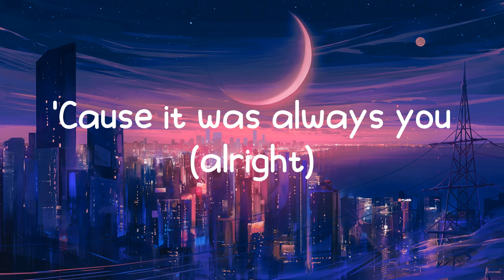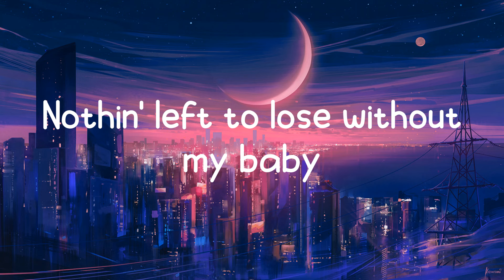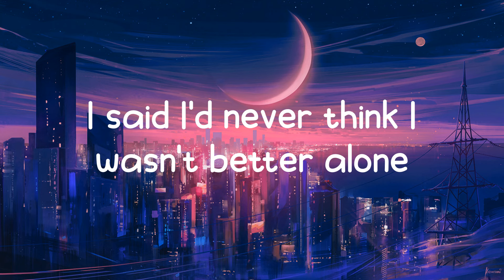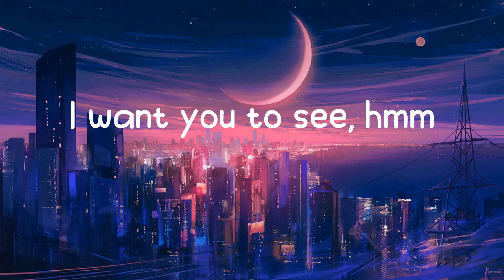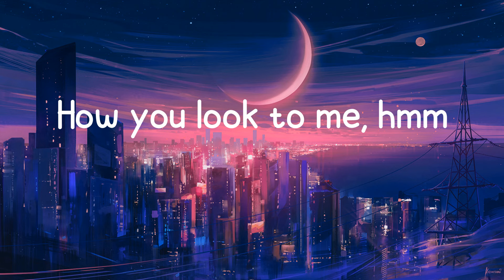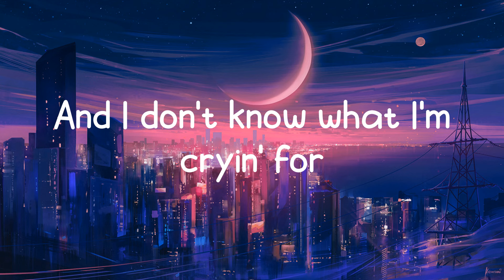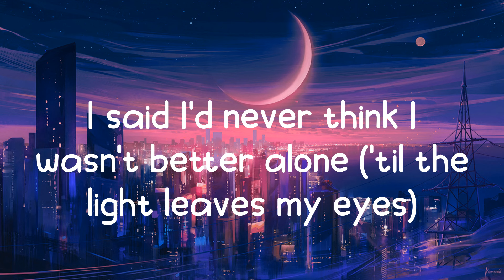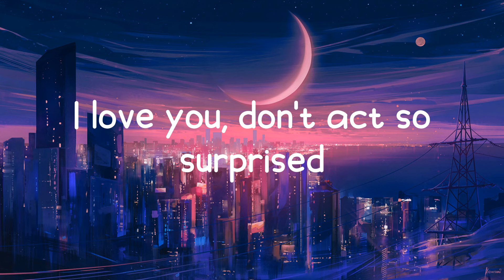BIRDS OF A FEATHER - Billie Eilish (Lyrics)